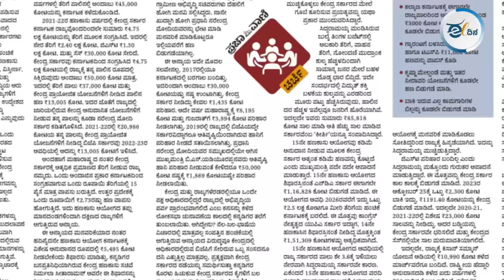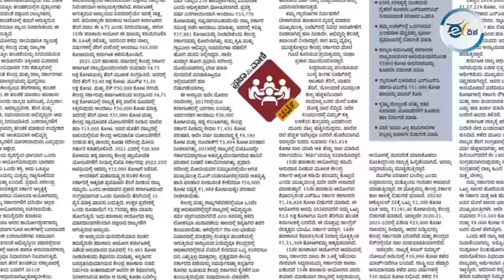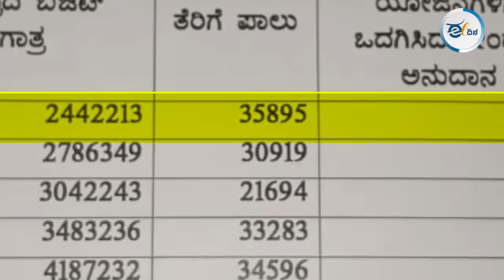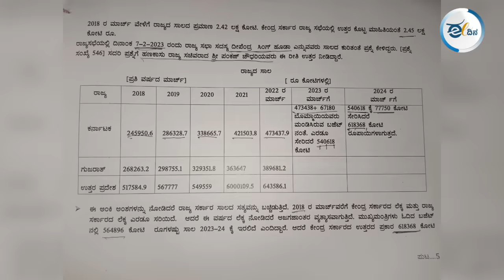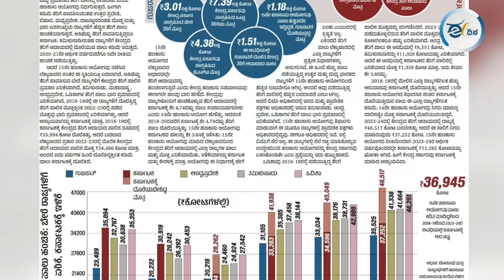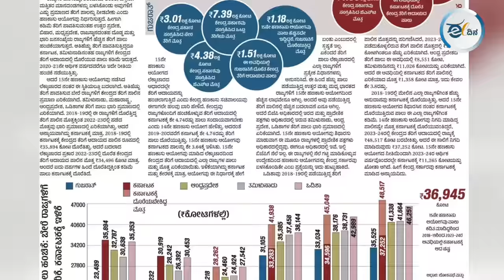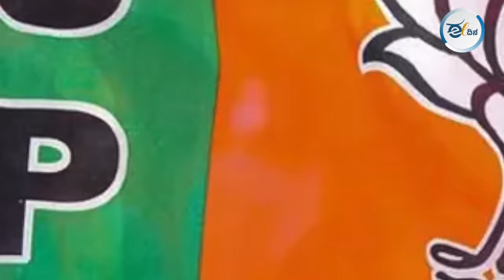5 ಲಕ್ಷ ಕೋಟಿ ಕೊಟ್ಟು ತಗೊಂಡಿದ್ದು 50 ಸಾವಿರ ಕೋಟಿ ಅಷ್ಟೇ. ಇದು ಸರೀನಾ?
ಕರ್ನಾಟಕದಿಂದ ವರ್ಷಕ್ಕೆ ಬಹುತೇಕ ಐದು ಲಕ್ಷ ಕೋಟಿಯಷ್ಟು ತೆರಿಗೆ ಕೇಂದ್ರಕ್ಕೆ ಹೋಗುತ್ತಿದೆ. ಆದರೆ ಕೇಂದ್ರದಿಂದ ಕರ್ನಾಟಕಕ್ಕೆ ಒಟ್ಟು ಅನುದಾನ ಸಿಗುತ್ತಿರುವುದು ಕೇವಲ 50 ಸಾವಿರ ಕೋಟಿಯ ಆಜುಬಾಜು ಅಷ್ಟೆ. ಇದು ಕರ್ನಾಟಕಕ್ಕೆ ಆಗುತ್ತಿರುವ ಅನ್ಯಾಯ ಎಂದು ಮುಖ್ಯಮಂತ್ರಿ ಸಿದ್ದರಾಮಯ್ಯ ಹೇಳಿದ್ದಾರೆ. ಆದರೆ  ಬಿಜೆಪಿಯವರು ಕೇಂದ್ರ ರಾಜ್ಯಕ್ಕೆ ಭರಪೂರ ಅನುದಾನ ಕೊಡುತ್ತಿದೆ ಎಂದು ಹೇಳುತ್ತಿದ್ದಾರೆ. ಇವರಲ್ಲಿ ಯಾರು ಸರಿ ಎಂಬ ವಿಶ್ಲೇಷಣೆಯನ್ನು ಅಂಕಿಅಂಶಗಳ ಸಮೇತ ಈ ವಿಡಿಯೋದಲ್ಲಿ ಮಾಡಲಾಗಿದೆ.